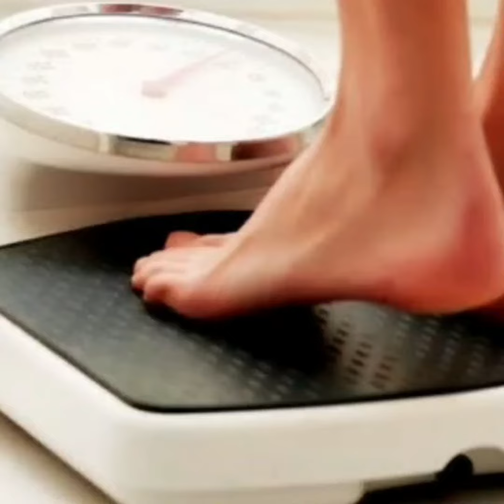International Yoga Day | Dietitian Shilpi Goel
RJ Narendra ke sath health expert Dietitian Shilpi Goel